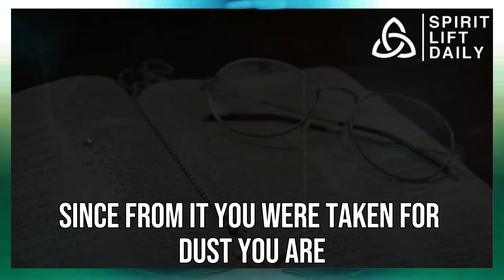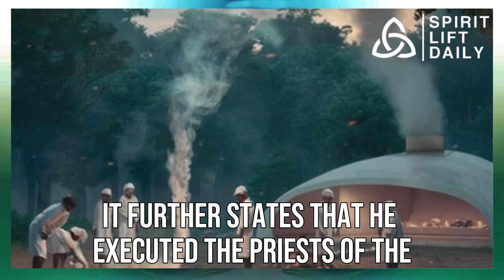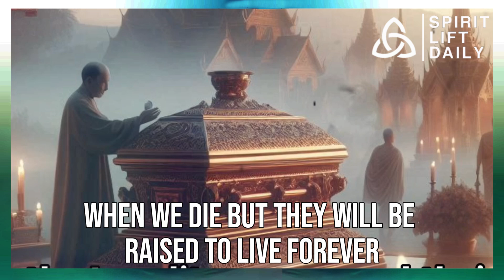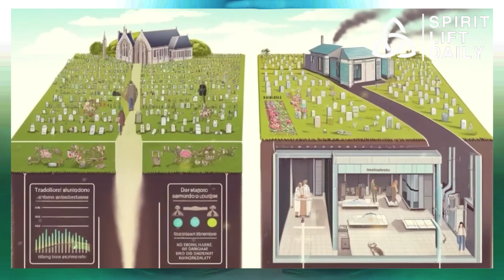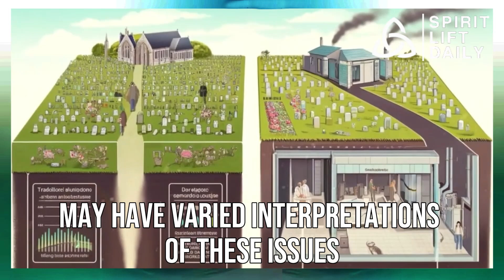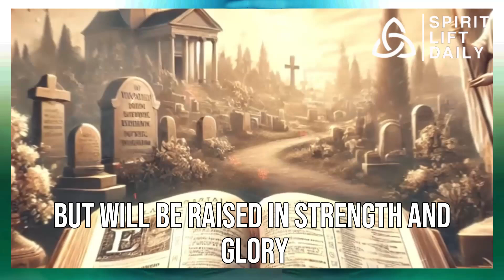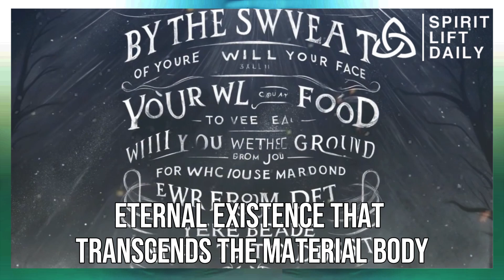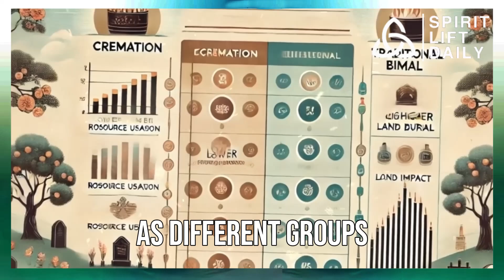Is Cremation Okay? This is SHOCKING! SEE What The BIBLE Says About Cremation of the Dead